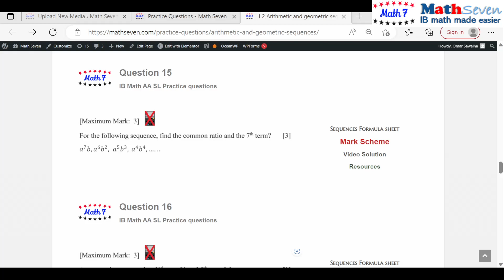IB IBDP Math AA SL and HL ch1sec2q15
Geometric sequence questions and answers for IB